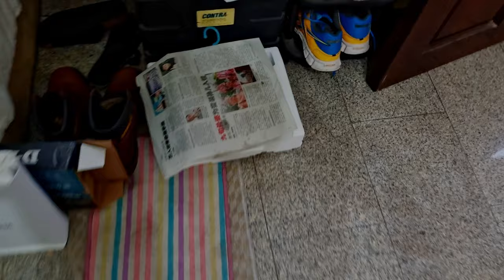🐦Stray Bird Ep1 : Adopting stray baby bird find a new home 2022.12.01 - Day 1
流浪鸟篇Ep1 : 我是两只小小鸟 (第1天：收养流浪幼鸟 为他们找新家 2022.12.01)

Found birds and a destroyed nest when I installed my air conditional.

Day1
My new babies
我的宝宝

There is a nest at my air con condenser
有鸟窝在冷气槽

two baby birds in the nest
有两只小鸟蹦出来

我不知怎么办

Don't use that cute look on me, please
不要这样用这样萌的眼神看我

House you in the styrofoam first
先把你安置在泡沫塑料

final look at your nest
看看你的窝最后一眼

your home is gone, confirmed
你的家完蛋了

clearing up
收拾残局

bird bird refused to eat food served
bird bird 拒绝吃我给的食物

bird bird mum and pa looking frantically for them
bird bird 爸妈疯狂地寻找他们

a new house for bird bird
bird bird 的新家

calling for help for adoption
呼吁单位，朋友来收养

It's raining, how？
下雨了，怎么办？

keeping them indoors then see how
将它们留在室内，看看先

please don't die in my care
请不要死在我的照顾下

Kindly call (Acres Wildlife Rescue Centre) ACRES should you need any help. Many thanks for the advice.